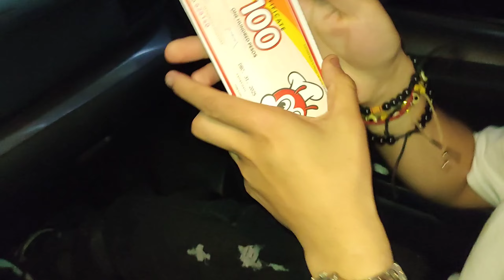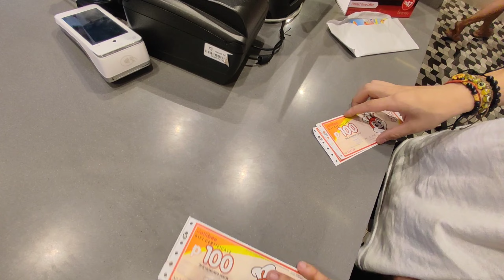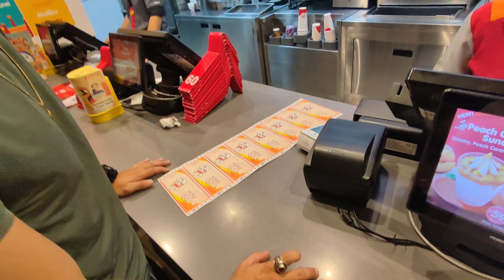JOLLIBEE NG WALANG PERA - SULIT SARAP | Mikey Villanueva